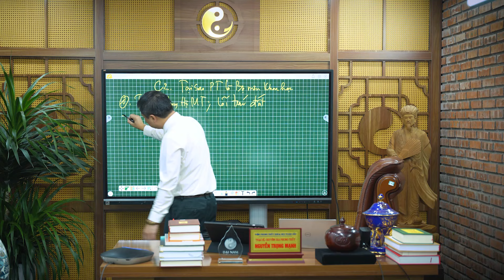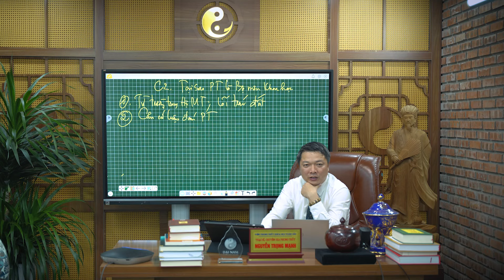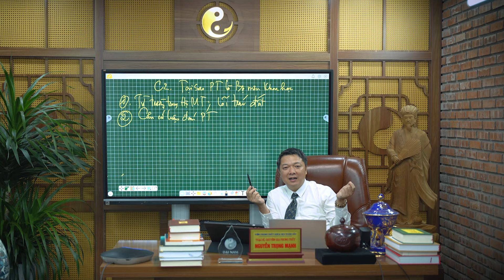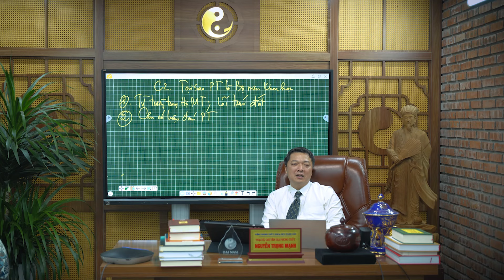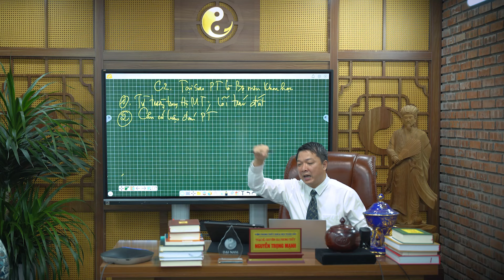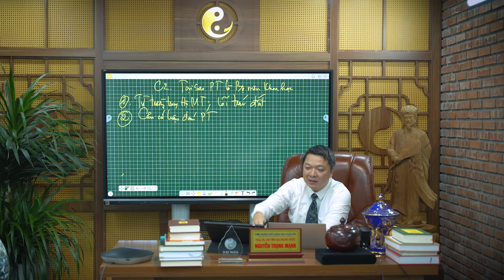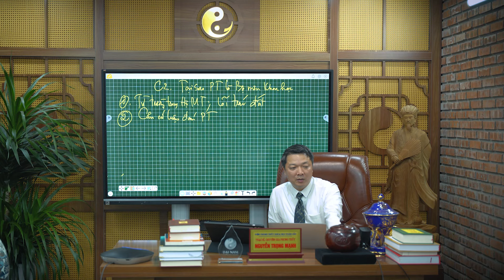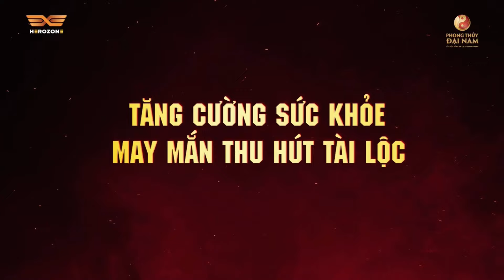☯️ Người Học Phong Thủy Dựa Vào Đâu Để Luận Giải Phong Thủy? | Phong Thủy Đại Nam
Trong video này, thầy Nguyễn Trọng Mạnh chia sẻ về những căn cứ khoa học trong phong thủy. Từ năng lượng trong hệ mặt trời 🌞 đến khảo sát thực tế về môi trường sống 🏡, thầy nhấn mạnh tầm quan trọng của thống kê và các nguyên lý phong thủy. Bên cạnh đó, thầy còn phân tích các yếu tố như vị trí bếp và nhà vệ sinh, cùng ảnh hưởng của chúng đến cuộc sống hàng ngày.

PHONG THỦY ĐẠI NAM - TƯ VẤN THIẾT KẾ VÀ ĐÀO TẠO PHONG THỦY KHOA HỌC SỐ 1 TẠI VIỆT NAM
👉 Tư vấn thiết kế phong thủy dương trạch: Nhà ở, Biệt Thự, Văn Phòng, Nhà Máy, Nhà Xưởng,...
👉 Tư vấn thiết kế phong thủy âm trạch: Mộ phần, nhà thờ, phòng thờ, nghĩa trang,...
👉 Xem ngày cát lợi, tư vấn kỳ môn đôn giáp, hỗ trợ ra quyết định.
👉 Đào tạo phong thủy Khoa học từ cơ bản đến nâng cao. Có Khóa online cho người bận rộn.

Đội ngũ phong thủy Đại Nam của chúng tôi quyết tâm cùng với Thầy mang tâm huyết và tinh hoa của “Phong thủy khoa học” phổ biến tới mọi nhà. Chúng tôi tự hào là một đơn vị xuất sắc thành thạo chuyên môn, dày dặn kinh nghiệm và nhiệt tình chu đáo, bảo mật thông tin với tất cả khách hàng tuyệt đối. Mọi bộ hồ sơ đều được duyệt qua nhiều vòng và được duyệt trực tiếp bởi thầy Nguyễn Trọng Mạnh. Mang tới cho khách hàng những giá trị thực tế nhất.
Vì cuộc sống An Lạc - Thịnh Vượng

🏠 VP Hà Nội: 114 Trần Vỹ, Phường Mai Dịch, Quận Cầu Giấy, Thành phố Hà Nội